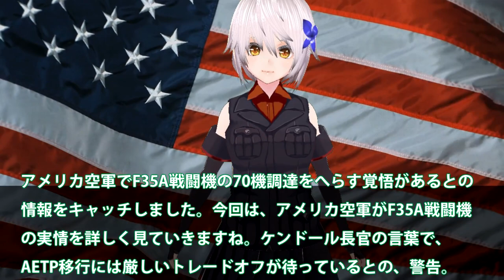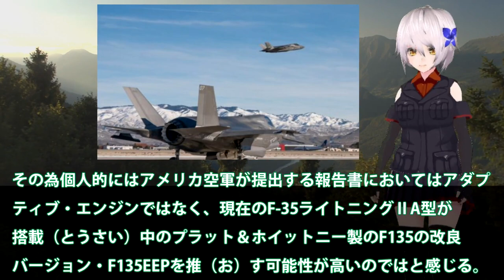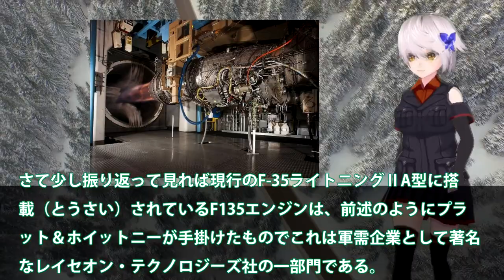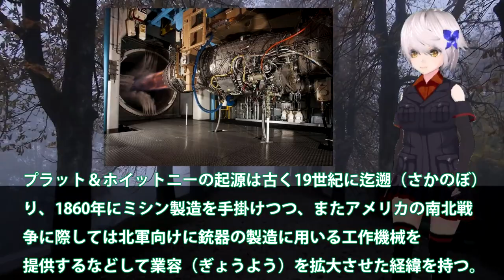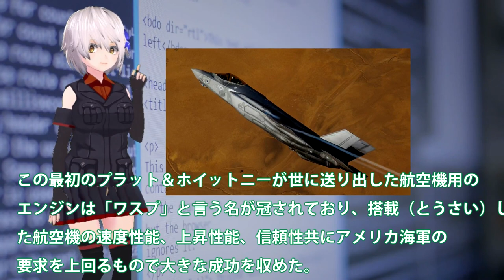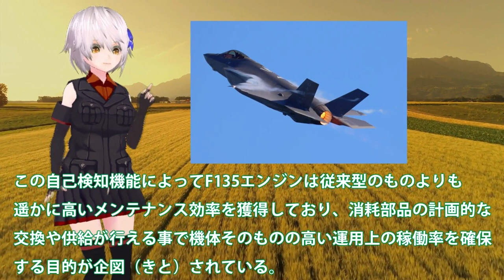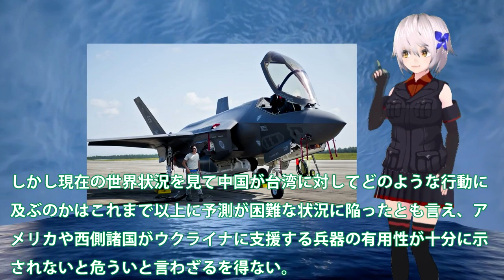米ついにF35A戦闘機調達70機削減！米空軍F35AのAETP移行には終焉が待つ？F135エンジン改良型はどうなる・・・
アメリカ空軍でF35A戦闘機の70機調達をへらす覚悟があるとの
情報をキャッチしました。今回は、アメリカ空軍がF35A戦闘機
の実情を詳しく見ていきますね。ケンドール長官の言葉で、
AETP移行には厳しいトレードオフが待っているとの、警告。

アメリカでも軍事技術と予算の間で揺れているんですね、F35
戦闘機エンジンでの、中国製を使用している部分が余計問題化
させているように感じています。アメリカの開発部門も危機感
を感じている証拠でしょうか。

引用・転載「出典：海上自衛隊ホームページ」
引用・転載「出典：航空自衛隊ホームページ」
引用・転載「出典：陸上自衛隊ホームページ」

【F 35 Lightning 凄い機体が、ついに発売！】元F15パイロットがF-35に乗る。その使い方と性能は！（MSFS2020）